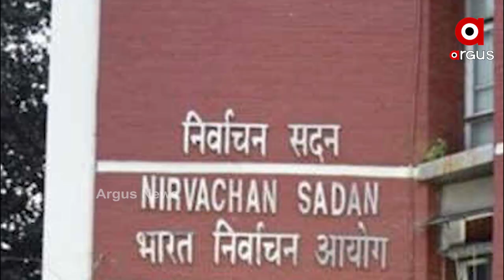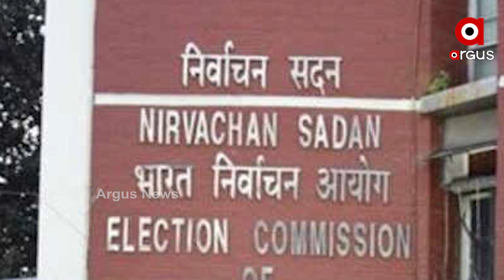ମମତାଙ୍କ ଆଘାତ ଦୁର୍ଘଟଣା ଜନିତ ନା ହୋଇଛି ଆକ୍ରମଣ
ପଶ୍ଚିମବଙ୍ଗ ମୁଖ୍ୟମନ୍ତ୍ରୀ ମମତା ବାନାର୍ଜୀ ନନ୍ଦିଗ୍ରାମରେ ଆହତ ହେବା ସଂକ୍ରାନ୍ତରେ ନିର୍ବାଚନ କମିସନ (ଇସି)ଙ୍କ ନିକଟରେ ବିସ୍ତୃତ ରିପୋର୍ଟ ଦାଖଲ ହୋଇଛି । ପଶ୍ଚିମବଙ୍ଗର ନନ୍ଦିଗ୍ରାମରେ ଘଟିଥିବା ଘଟଣା ସମ୍ପର୍କରେ ନିର୍ବାଚନ ଆୟୋଗ ଦୁଇଟି ରିପୋର୍ଟ ଗ୍ରହଣ କରିଛନ୍ତି - ଗୋଟିଏ ରାଜ୍ୟ ପ୍ରଶାସନ ଏବଂ ଅନ୍ୟଟି ପୋଲ ପର୍ଯ୍ୟବେକ୍ଷକଙ୍କଠାରୁ.